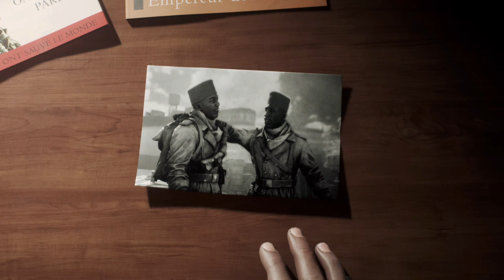Battlefield™ V Tirailleur #2 Gameplay XBOX SERIES X [4K 60FPS]